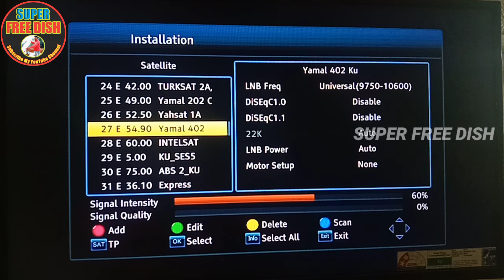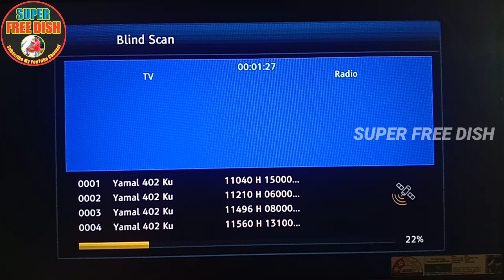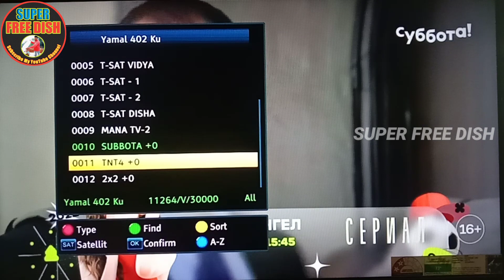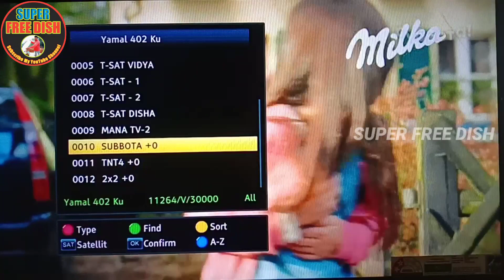How to Sat Yamal402 at 54.9e New Russian satellite Complete Dish Setting and Channel List 2022